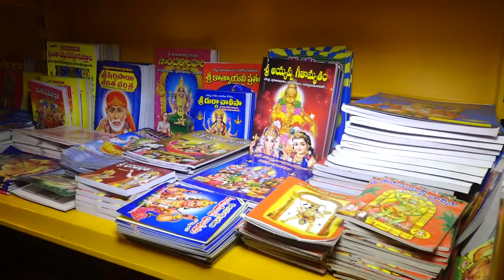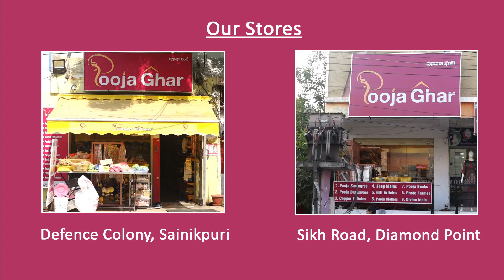Pooja Ghar | Defence Colony, Neredmet.| zoneadds.com